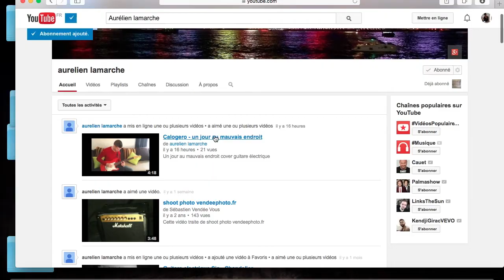Témoignage Aurélien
Commencer la formation MAINTENANT et devenez un meilleur guitariste en 3 mois

Lien pour télécharger mon ebook 5 outils qu’il faut absolument maîtriser pour commencer la guitare

merci à lui pour sa vidéo :)